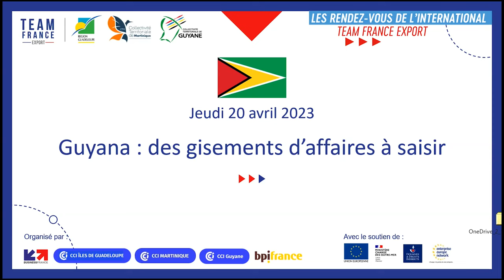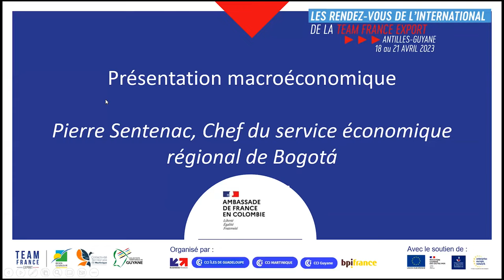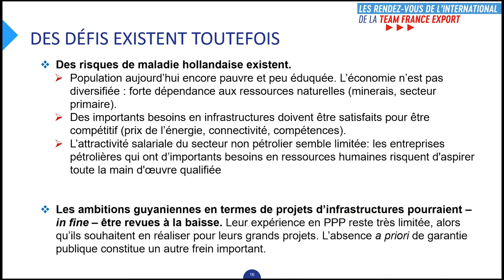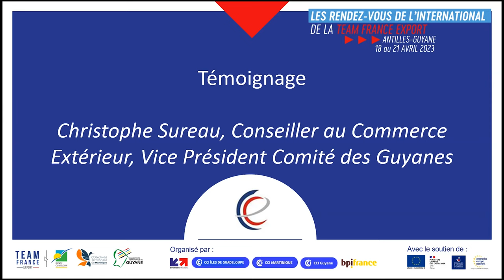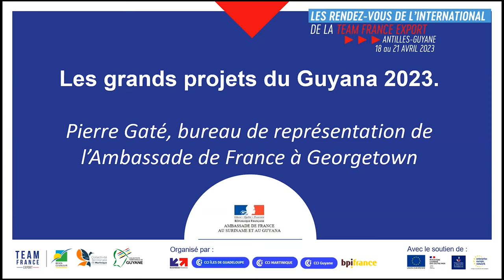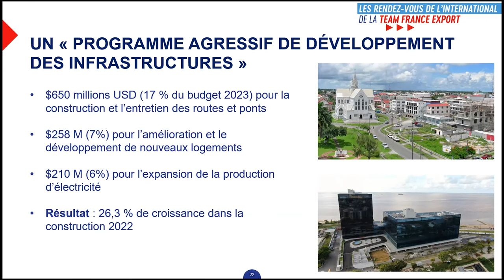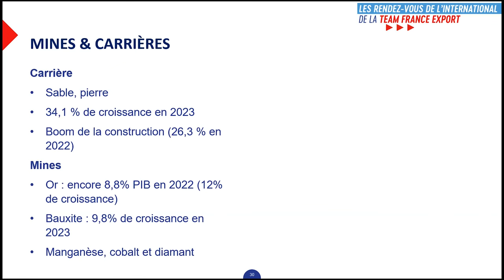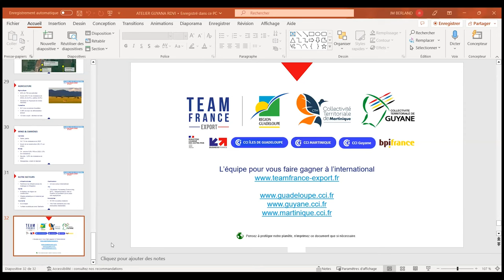Replay RDVI - Guyana : des gisements d'affaires à saisir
Des opportunités sont à saisir sur les marchés guyaniens ! Ambassade de France et experts vous ferons une présentation macro-économique du Guyana et vous présenterons la "Business Expedition". Mission inédite en mai 2023 pour les entreprises désirant maitriser et découvrir les rouages d'un développement international vers le Guyana.

Intervenants : Nicolas DE LACOSTE (Ambassade de France au Suriname), Pierre GATE (Ambassade de France à Georgetown), Pierre SENTENAC (Trésor Amérique Centrale), Christophe SUREAU (CCEF).